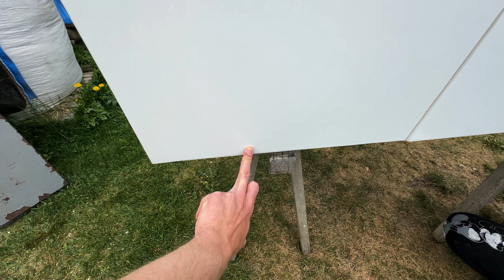Další KOMPLIKACE s PŘESTAVBOU naší DODÁVKY!😳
Přestavba naší dodávky pokračuje dál! A tentokrát jsme se pustili do poměrně jednoduchého, ale zároveň riskantního úkolu...! A to byla instalace upper cabinets!😳 Jak to celé dopadlo, uvidíte ve videu!💪